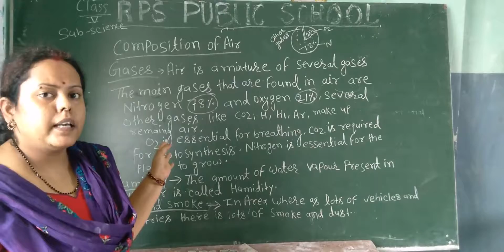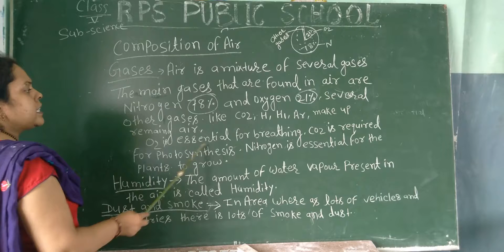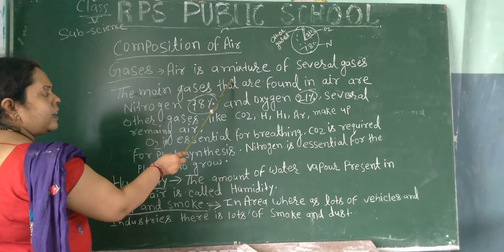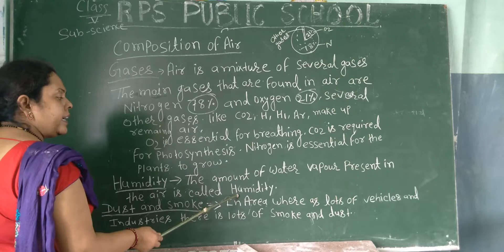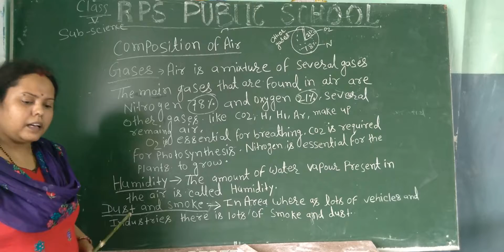CLASS - 05 - SCIENCE - SESSION 2101